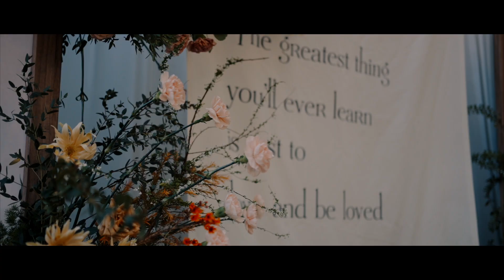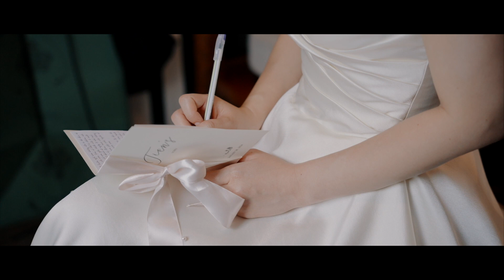"MỘT NGÀY HAY TRĂM NĂM" | GARDEN WEDDING | MAISON DE CHARME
𝐒𝐚𝐢𝐠𝐨𝐧, 𝟐𝟖.𝟎𝟏.𝟐𝟎𝟐𝟒
Wedding Planner: GÒN Wedding Planner
Decoration: Thongte Wedding Decoration
Photography & Videography: Will Productions
Venue: Maison De Charme
Wedding gown: Darlington Bridal

𝐆𝐎̀𝐍 𝐖𝐄𝐃𝐃𝐈𝐍𝐆 𝐏𝐋𝐀𝐍𝐍𝐄𝐑 - 𝐴𝑤𝑎𝑘𝑒𝑠 𝑌𝑜𝑢𝑟 𝑊𝑖𝑙𝑑𝑒𝑠𝑡 𝑊𝑒𝑑𝑑𝑖𝑛𝑔 𝐷𝑟𝑒𝑎𝑚𝑠
Address: 59/1 Pham Viet Chanh St., Nguyen Cu Trinh Ward, Dist.1, HCMC